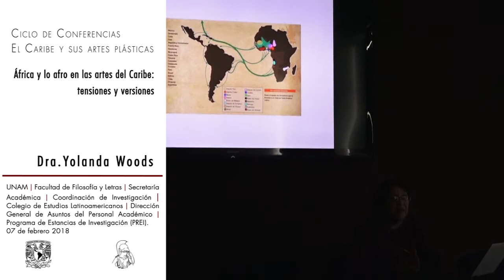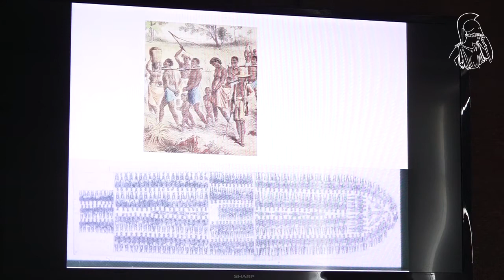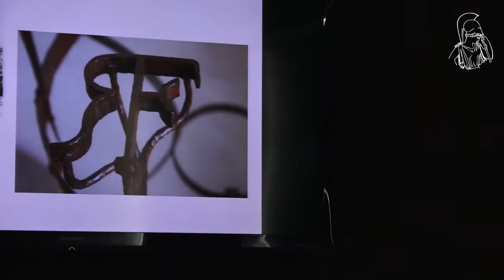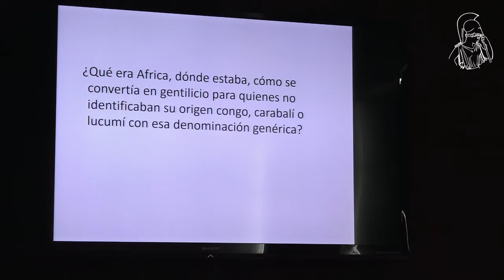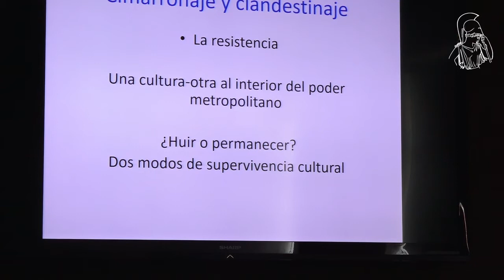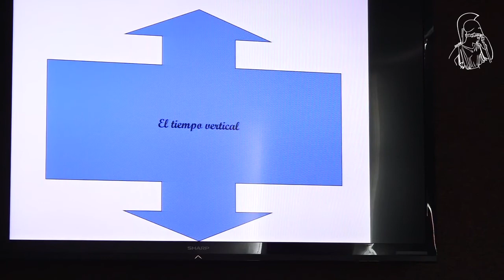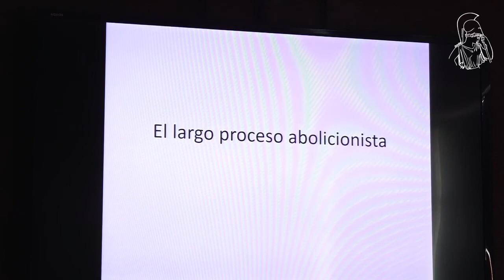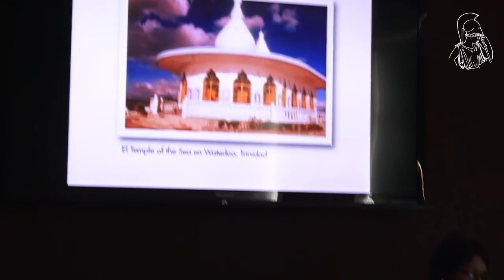Dra. Yolanda Wood. África y lo afro en las artes del Caribe: tensiones y versiones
Ciclo de Conferencias El Caribe y sus artes plásticas. África y lo afro en las artes del Caribe: tensiones y versiones. 21/02/2018. Dra. Yolanda Wood Pujols. Catedrática de la Facultad de Artes y Letras de la Universidad de la Habana, Cuba.

Universidad nacional Autónoma de México | Facultad de Filosofía y Letras | Secretaría Académica | Coordinación de Investigación | Colegio de Estudios Latinoamericanos | Dirección General de Asuntos del Personal Académico | Programa de Estancias de Investigación (PREI)|